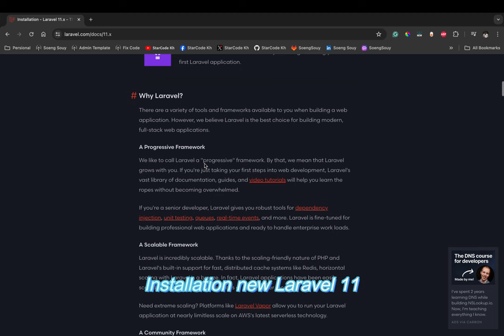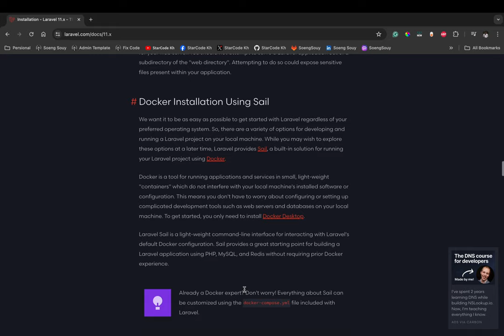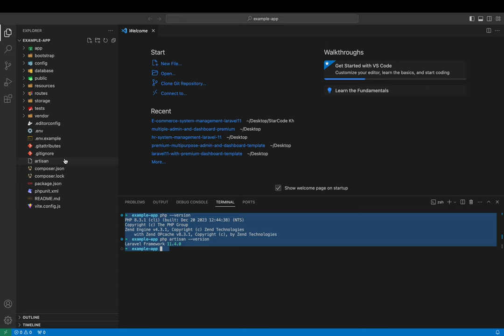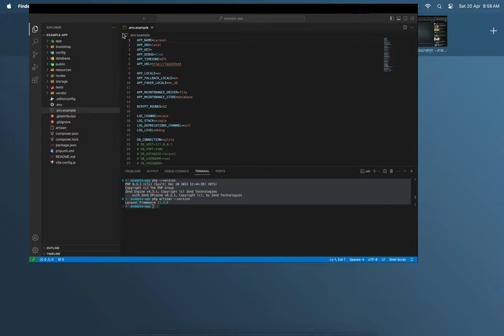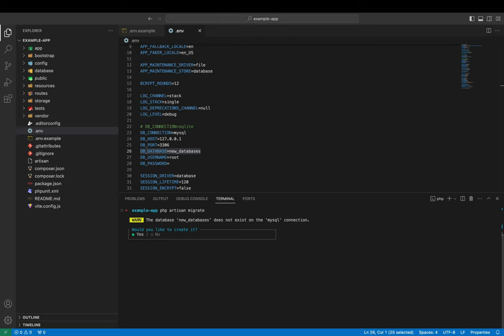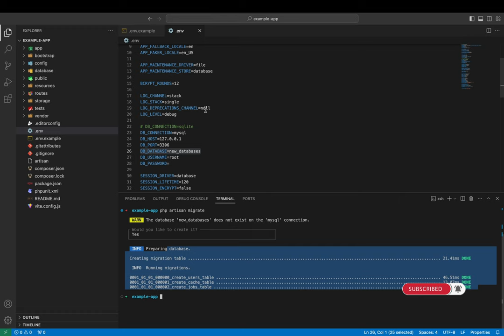How to Change Default SQLite to MySQL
▸｜00:00:00｜Intro my cover video
▸｜00:00:18｜Open terminal
▸｜00:00:33｜Installation of new Laravel 11
▸｜00:01:16｜Create new project
▸｜00:01:31｜Complate install project
▸｜00:01:53｜Open project sample
▸｜00:02:10｜Check version
▸｜00:03:14｜Change connection databases type to MySQL
▸｜00:04:37｜Run: php artisan migrate
Follow Soeng Souy on:
Enjoying the content?